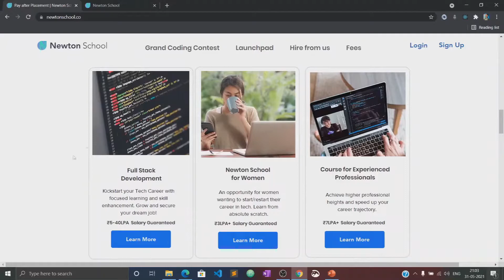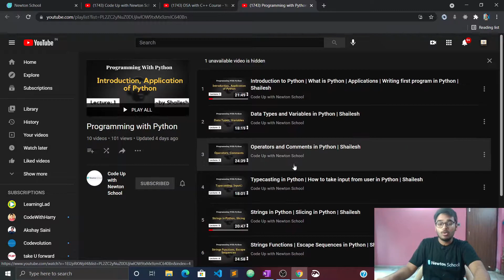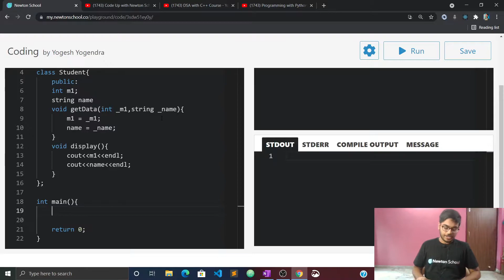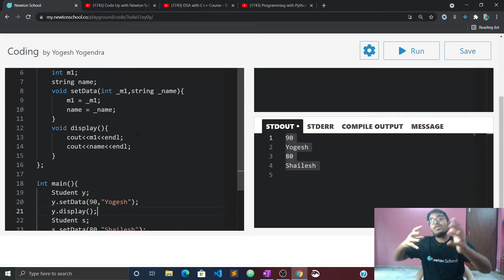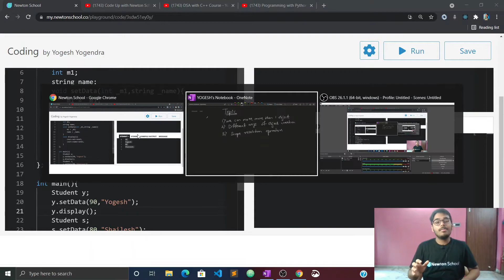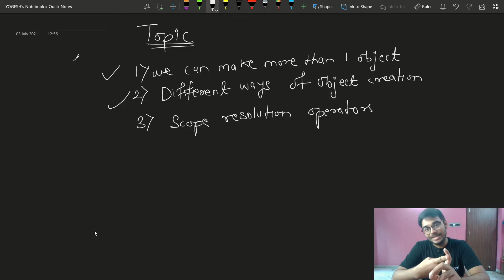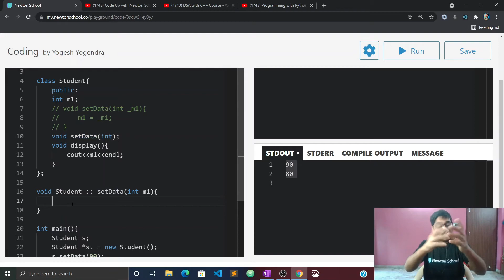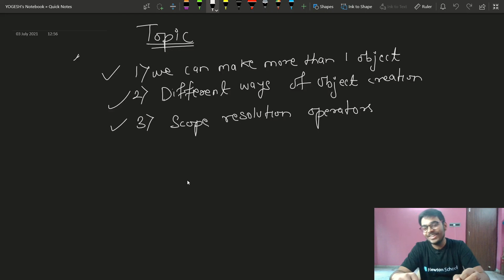Different ways of Object Creations, Scope Resolution Operator | Lecture 16 | OOPS in C++ | Yogesh